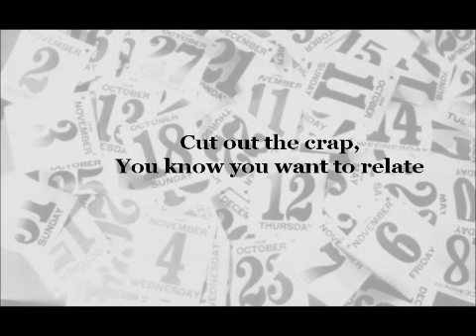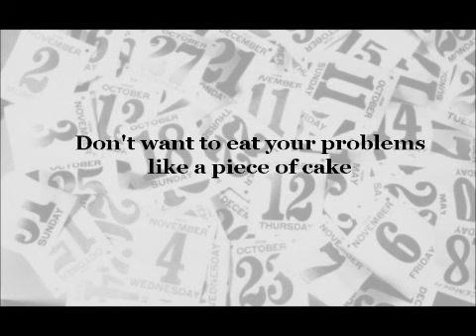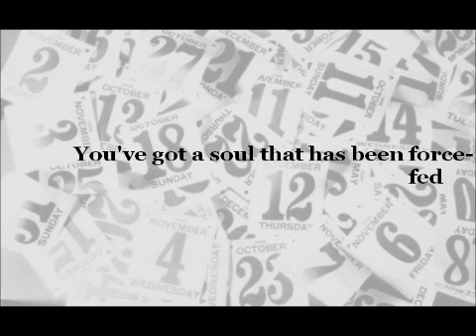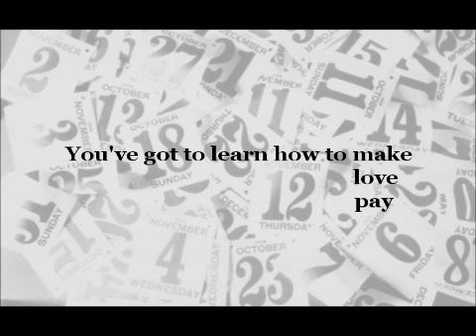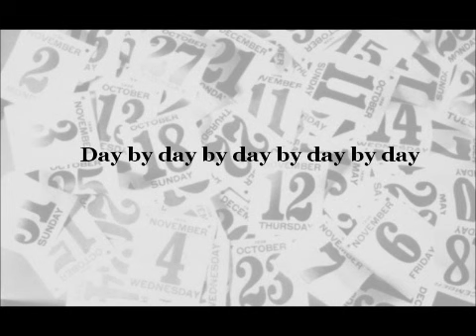Day By Day By Day By Day By Day (with lyrics) Roland Orzabal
A moody song that got under my skin immediately.  The image is a bit literal, but I couldn't find one like I had in my mind, so it'll do.  It's all about the jam anyway, right?